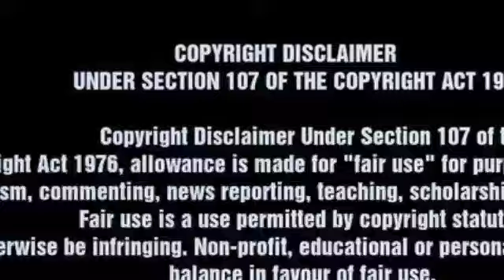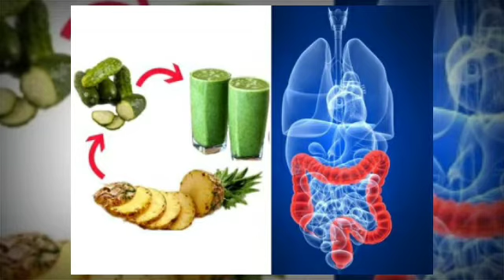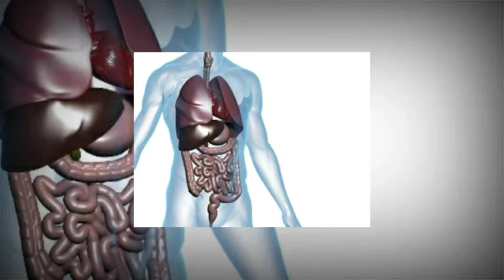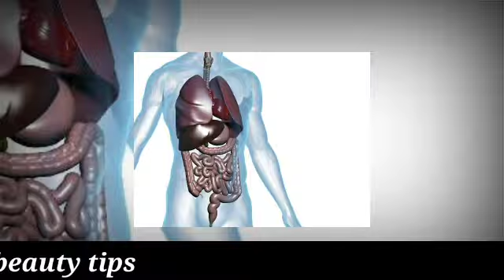குடலில் உள்ள கழிவுகளை சுலபமாக வெளியேற்றணுமா? இந்த ஜூஸை அடிக்கடி குடிங்க|health tips|BlendAll Tamil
ஜூஸ் தயாரிக்க தேவையான பொருட்கள்:

* கற்றாழை இலை - பாதி
 * பச்சை அல்லது சிவப்பு ஆப்பிள் - 1
* ஆரஞ்சு - 1 (ஜூஸ் எடுத்துக் கொள்ளவும்)
* அன்னாசி - 1 துண்டு
* வெள்ளரிக்காய் - 1/2

தயாரிக்கும் முறை:

* முதலில் வெள்ளரிக்காய் மற்றும் ஆப்பிளை நன்கு கழுவி துண்டுகளாக்கிக் கொள்ள வேண்டும். அதே சமயம் கற்றாழையை இரண்டாக வெட்டி, அதில் உள்ள ஜெல்லை எடுத்துக் கொள்ள வேண்டும்.

 * பின்பு பிளெண்டரில், அனைத்துப் பொருட்களையும் போட்டு, ஒரு டம்ளர் நீர் ஊற்றி அரைத்துக் கொள்ள வேண்டும்.

 * இறுதியில் அதில் ஆரஞ்சு ஜூஸை ஊற்றி நன்கு கலந்து கொள்ள வேண்டும்.

health/wellness/pineapple-juice-and-cucumber-can-clean-the-colon-and-help-you-lose-weight-